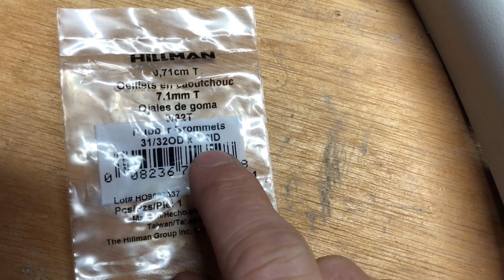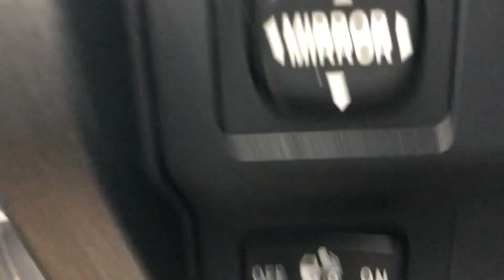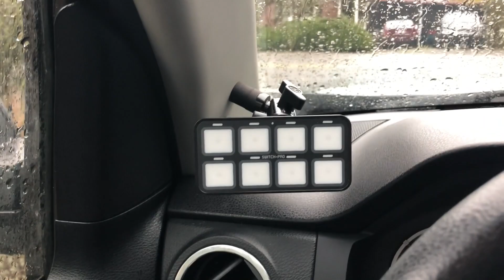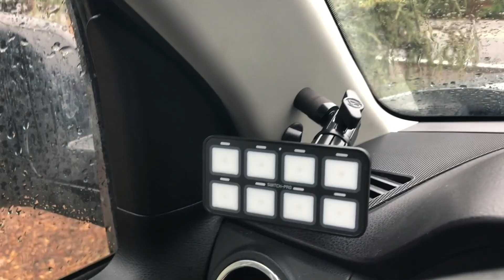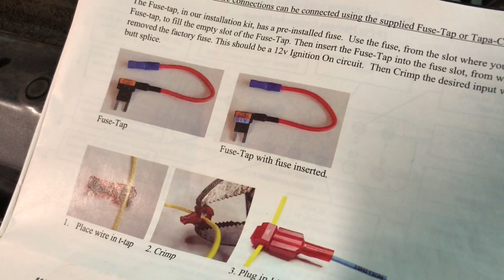Complete Guide to SwitchPros SP9100 Install | Toyota Tundra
SwitchPros SP9100 install with 67 Designs mount on a 2014 Toyota Tundra. I talk slowly sometimes so feel free to watch in 2x speed :)
Timestamps
0:00 Intro
0:30 SwitchPros vs sPOD, pros and cons
8:00 Parts and Pieces
10:01 Mounting the Switch Panel
12:36 De-pinning the molex connector
14:18 Routing the communication cable
18:02 Mounting the Power Module
19:37 Connecting the ground, ignition and trigger wires
23:08 Connecting the power module to the battery
23:37 Connecting accessories